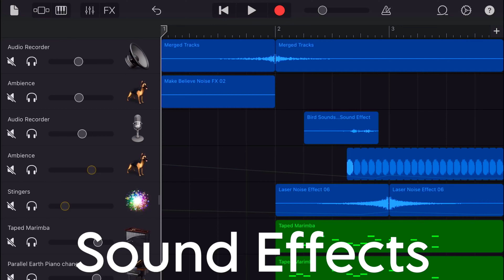Kuzgesagt intro in Garageband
I really like Kurzgesagt’s science videos. So i decided to remake their intro.
I used GarageBand to make this song.